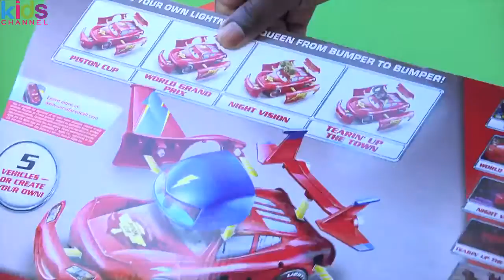Kids Toys DIY - Cars Toys Giant Egg Lightning McQueen Custom Monster Truck Surprise Disney Pixar